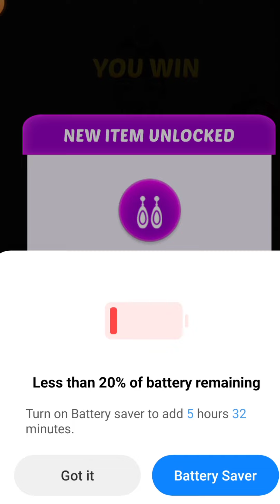Angela jolly beat make-up sence ll red light area Golghar Gorakhpur Uttar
Hello friend!

Try now!